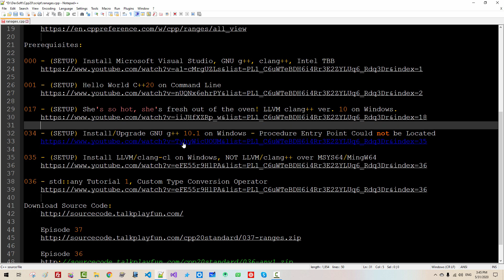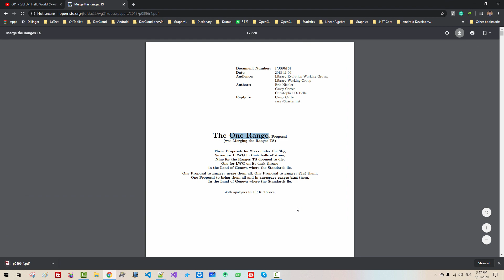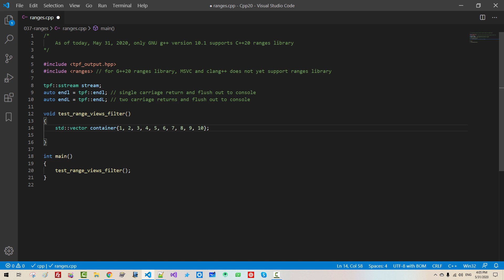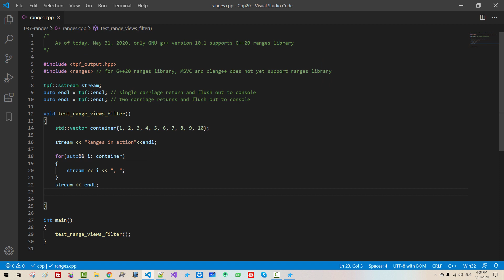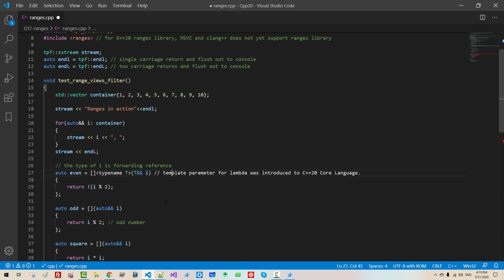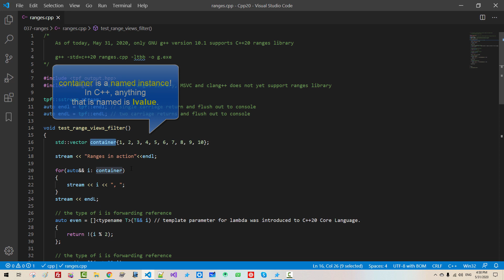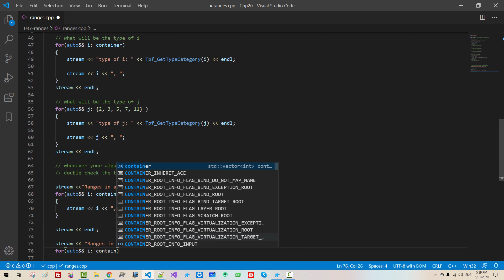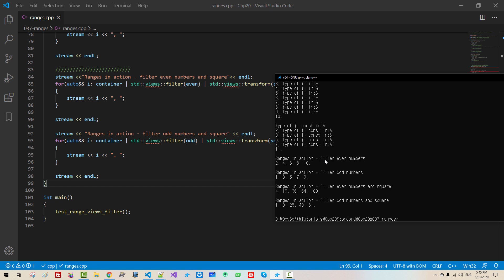037 - C++20 Ranges library Tutorial 1 - How to Use std::views::filter and transform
1. ISO C++ Standard Home

2. C++ compiler support

3. The One Ranges Proposal

4. Ranges library (C++20)

5. std::ranges::views::all_t, std::ranges::views::all

017 - (SETUP) She's so hot, she's fresh out of the oven! LLVM clang++ ver. 10 on Windows.